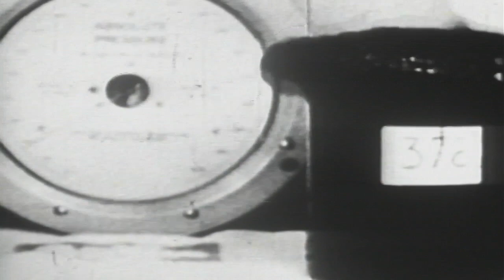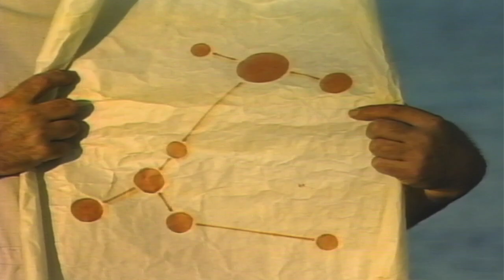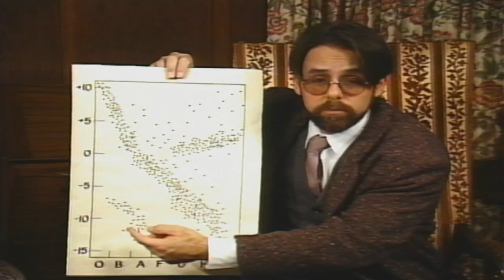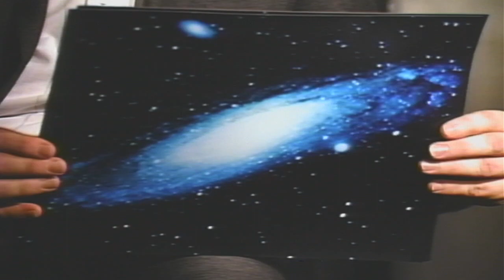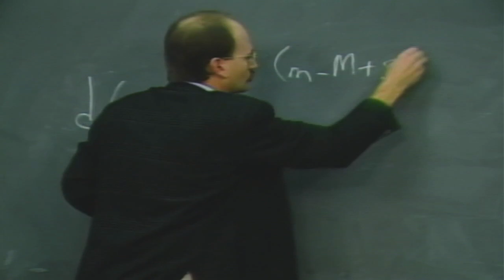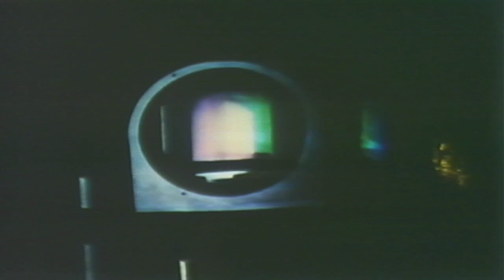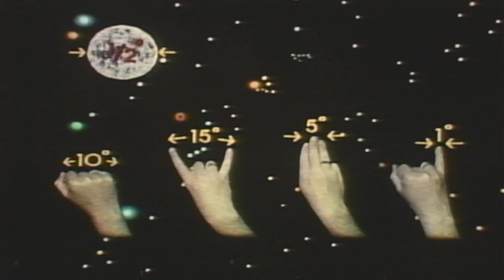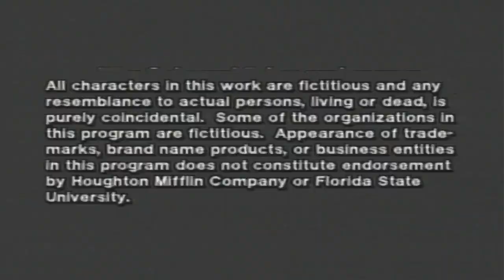ScienceVision AstroVision Side 2 for the Apple IIgs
ScienceVision Laserdisc series.
Developed in 1992 by the Interactive Media Science Project, Florida State University.
Funded by the National Science Foundation and Houghton Mifflin Company. Directed by Professor George Dawson.